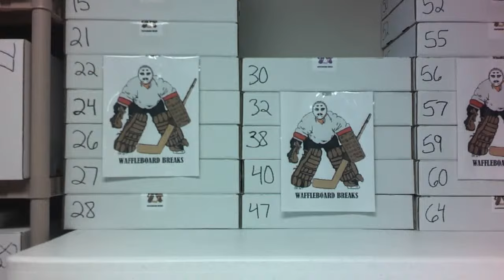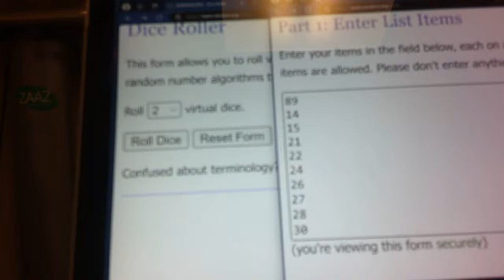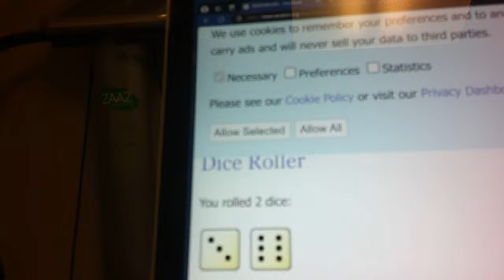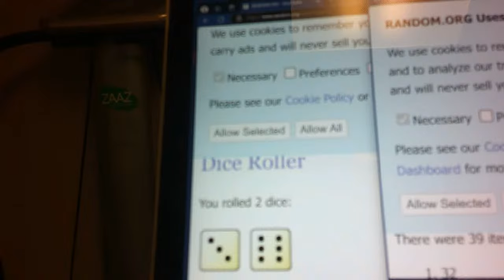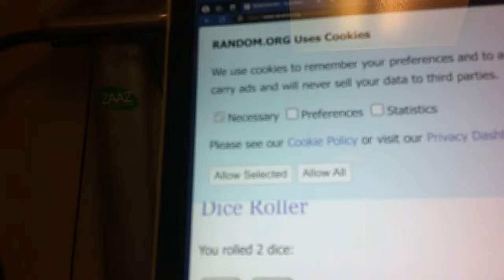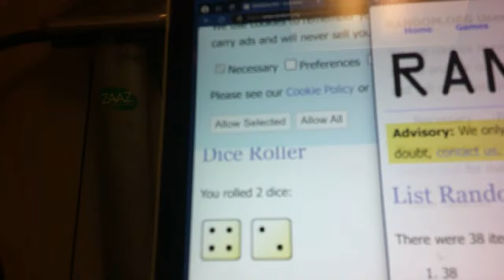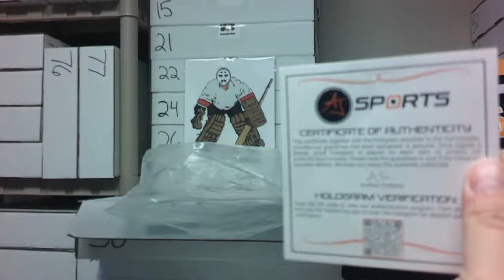WAFFLEBOARD BREAKS PYP DOUBLE Box Break #324 & 325 Autographed Jerseys